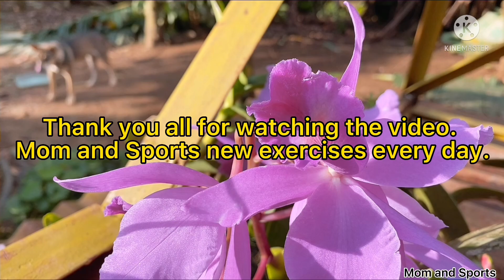MOM AND SPORTS: HOW TO LOSE WEIGHT WORLDWIDE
Welcome everyone to Mom And Sports channel.
Exercise today: HOW TO LOSE WEIGHT WORLDWIDE
Each move will do 40 reps x 4 sets. Everyone should combine a reasonable diet. Let's practice every day. Wished everyone success. Thank you very much

HomeWorkout Mom_and_sports Welcome everyone to Mom And Sports channel. HomeWorkout HOW TO LOSE WEIGHT WORLDWIDE